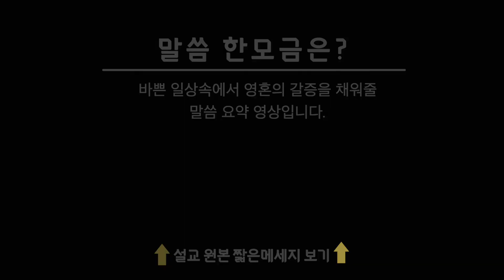[말씀한모금]믿음이 차이를 만들어 냅니다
2022년 8월 28일 설교 말씀 중에서...